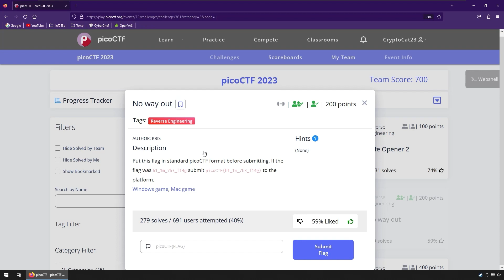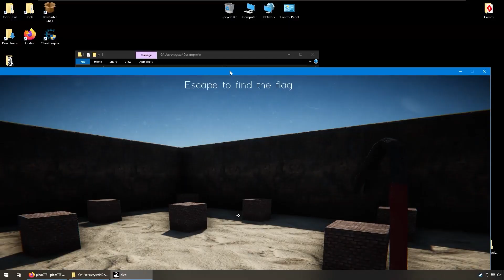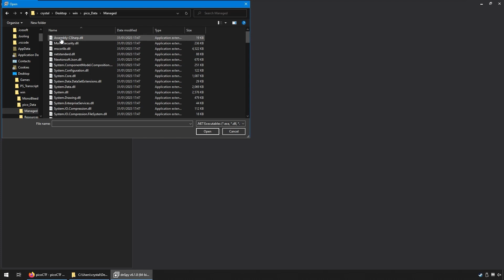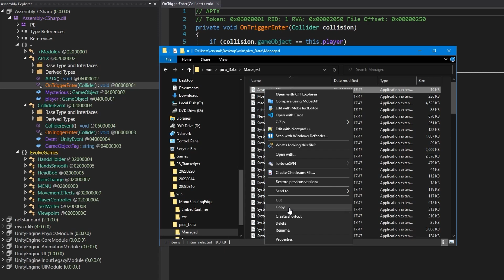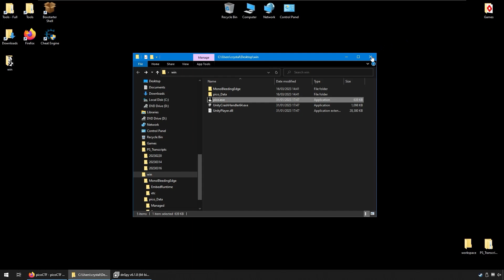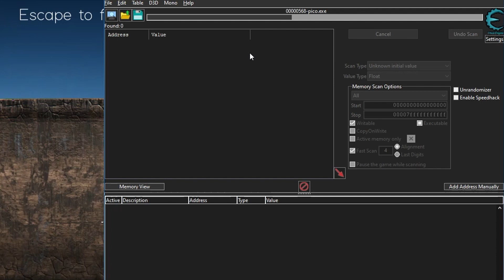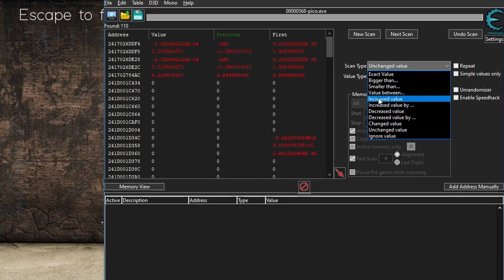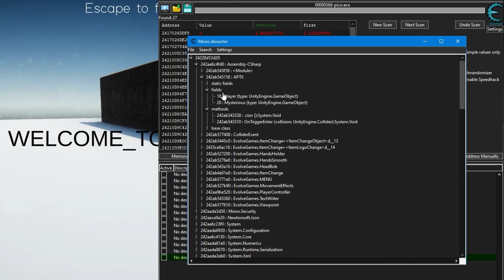Teleporting Through Walls with Cheat Engine - "No Way Out" [PicoCTF 2023]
Walkthrough for a Unity game hacking challenge from the Pico Capture The Flag competition 2023 (picoCTF). First, we'll decompile the Assembly.Csharp.dll with DNSpy and patch/re-compile the code to retrieve the flag. In the second solution, we'll use Cheat Engine 7.5 to identify our player position and teleport through the wall, allowing us to recover the flag. Write-ups/tutorials aimed at beginners - Hope you enjoy 🙂

If you liked this video and/or want to learn more about game hacking with cheat engine, check out the full tutorial series I created on the @intigriti channel and the gamepwn README

↢Chapters↣
Start: 0:00
Review Game: 1:10
Solution 1:Decompile with DNSpy: 3:35
Solution 1: Patch Assembly.Csharp.dll: 7:25
Solution 2: Cheat Engine: 9:13
Solution 2: Identify player position: 10:04
Solution 2: Teleport through wall 12:30
End: 14:11